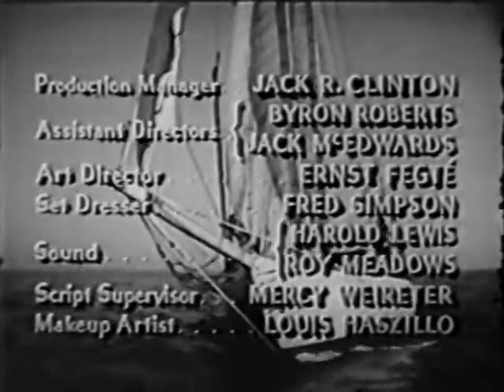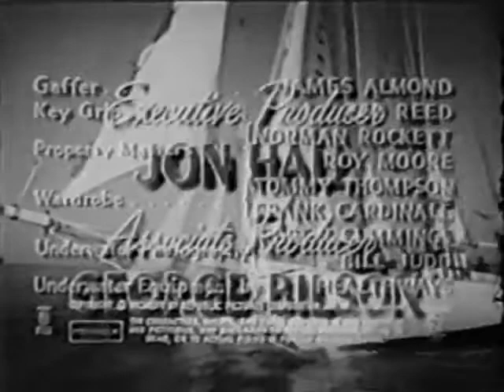Hell Ship Mutiny (1957) FULL MOVIE | Jon Hall & Peter Lorre | Action, Adventure, Crime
Hell Ship Mutiny is a 1957 American South Seas adventure film directed by Lee Sholem and Elmo Williams starring Jon Hall and Peter Lorre

Plot: Captain Jim Knight, and his crew Roxy, Tula, and a chimp named Salty sail the South Seas in search of adventure. They discover a criminal gang has taken over a small island, forcing the native pearl divers to dive beyond safe limits.